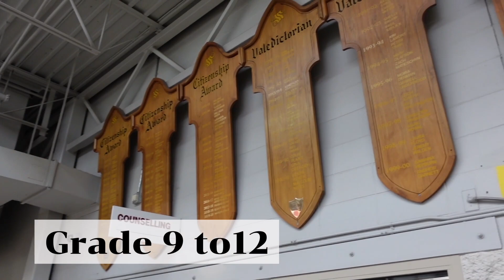ステリーズ高校 - サーニッチ教育委員会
サーニッチ教育委員会 - ステリーズ高校

カナダ高校留学に関するご相談はキャタリストカナダまで!